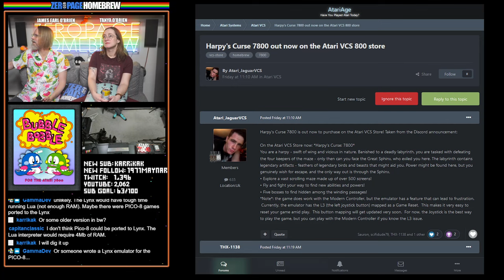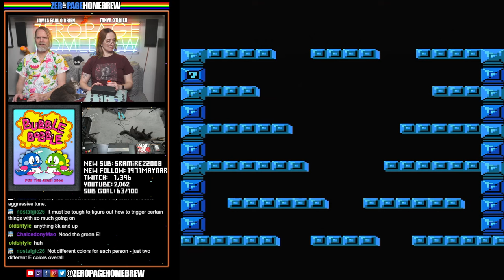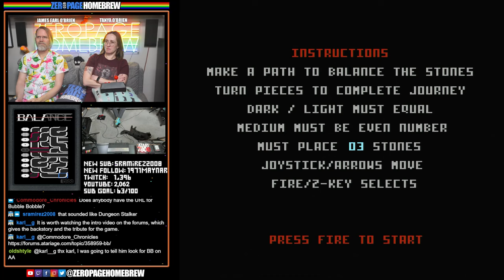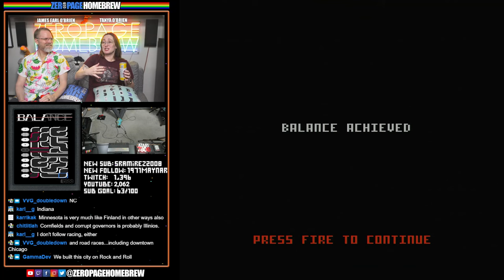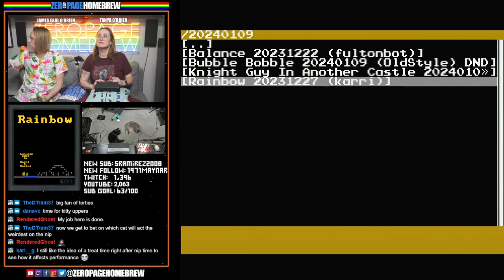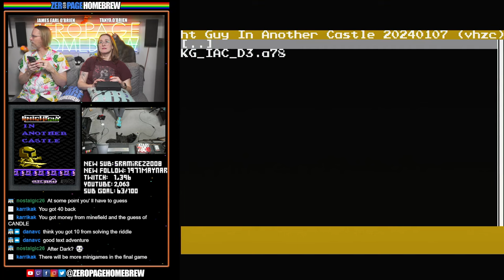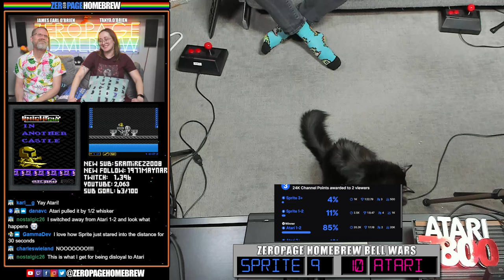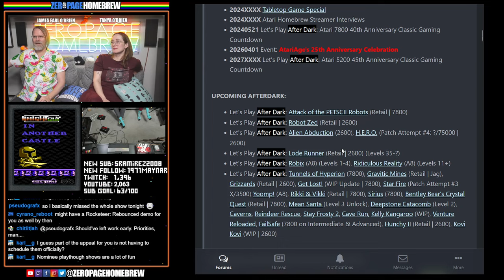Bubble Bobble (Update), Balance, Rainbow, Knight Guy - In Another Castle: Atari 7800 Homebrew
00:00 Intro/News
22:21 Bubble Bobble (2023 WIP Update | 7800) by OldStyle @OldStyle / Bobby Clark @Synthpopalooza (Music)
44:45 Balance (2023 WIP | 7800) by Steve Fulton @fultonbot
1:05:59 Rainbow (2023 WIP | 7800) by Karri Kaksonen @karri
1:35:56 Knight Guy - In Another Castle (2024 WIP Update | 7800) by VHZC Games / Vladimir Zuñiga @vhzc

60FPS through RetroTINK 5X-Pro: Atari 2600 (RGB), 5200 (SVID), 7800 (RGB/SVID), 800XL (RGB), Jaguar (RGB), Lynx (VGA)